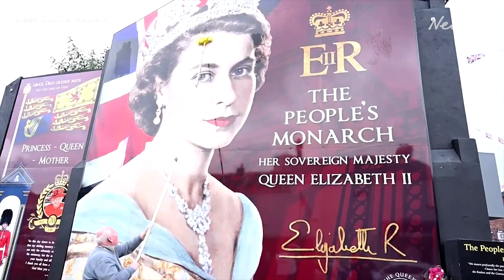Royal tributes and promises in Northern Ireland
Enthusiasm for the new king and fond memories of the queen were evident during a visit laden with symbolism and significance given Britain and Ireland's troubled past relationship. Grace Lee has more. news.com.au